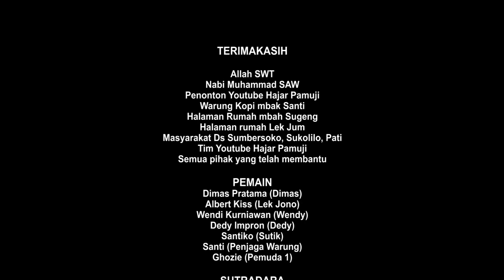KOPLO DIBAYAR TUNTAS - KONCO KOPLO EPISODE 18